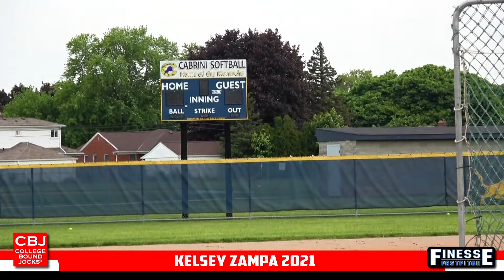Kelsey Zampa 2021 Outfielder Shortstop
Kelsey Zampa Softball Skills Video